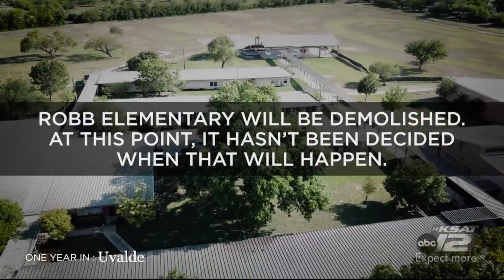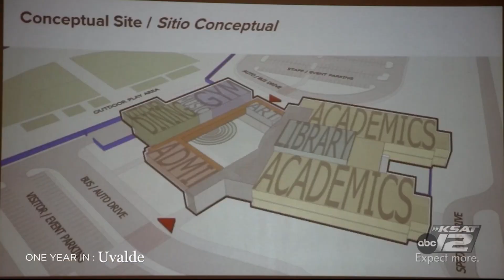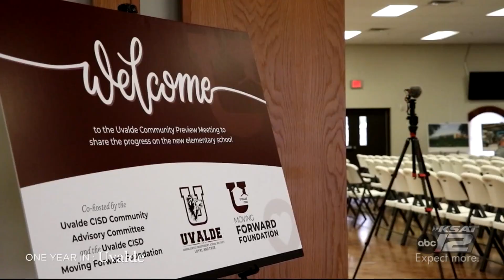‘One Year In: Uvalde’ — The Rebuild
In our one-hour special, “One Year In: Uvalde,” KSAT looks at the past 12 months, the victims and survivors, and how their legacy spreads outside their local community.